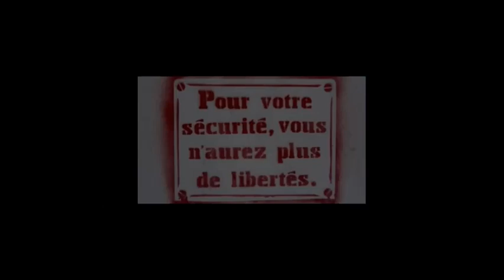La Nouvelle Marseillaise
pour le reveil du peuple